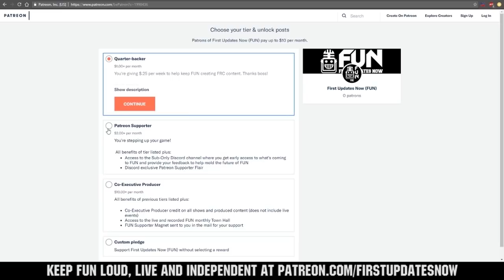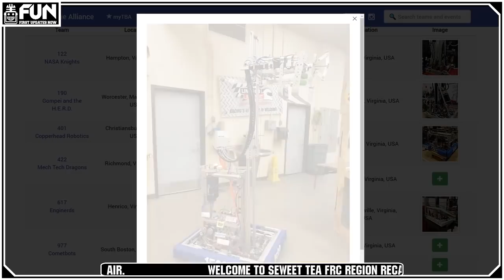SEweet Tea Region Week 2 Recap (USA Southeast) FUN Region Recap